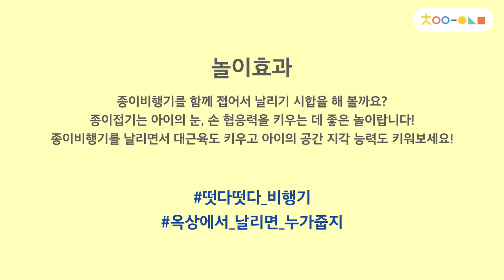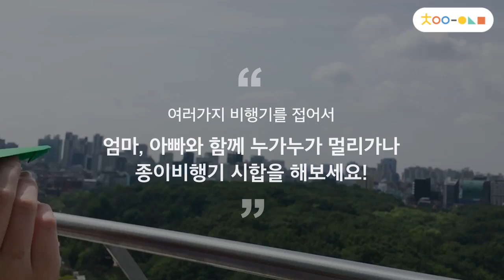[차이의 놀이] 비행기 시합을 해요!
이 구역의 최강 종이비행기는 나야.avi

떳다 떳다 비행기♪
추억의 종이비행기가 아닌
2016 트렌드에 맞춘 엄청 잘 날아가는 종이비행기!!!

아이와 종이비행기를 접어보고
시합도 해보세요~

연령별 아이 성장발달 놀이가 가득한

하루 15분 놀이로 아이가 달라져요.
우리가족 놀이 습관 만들기, 차이의 놀이앱